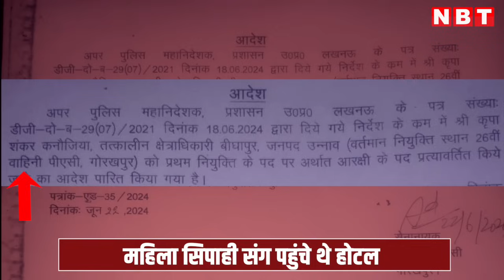Unnao Women Consitable के साथ Hotel में पकड़े गए Deputy SP, प्रशासन ने लिया ये बड़ा एक्शन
किसी अनहोनी की आशंका को देखते हुए उन्नाव के एसपी ने सीओ कृपा शंकर का पता लगाने के लिए सर्विलांस टीम को काम पर लगाया. इसी दौरान पता चला कि सीओ कृपा शंकर कनौजिया का मोबाइल नेटवर्क कानपुर में एक होटल में आकर बंद हुआ था.
इस पर पुलिस की एक टीम ने कानपुर के फीलखाना थाना क्षेत्र के होटल मंदाकिनी में पहुंचकर पूछताछ की थी. यहां सीओ और महिला सिपाही दोनों एक ही रूम में मिले थे. पुलिस ने सीओ से पूछताछ की तो पता चला कि वे छुट्टी लेकर आए हैं और उनके साथ मिली महिला बालिग है और दोनों ने अपने-अपने पहचान पत्र होटल को दिए थे.